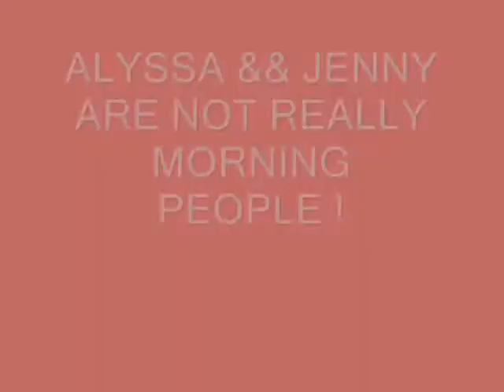GOODMORNING FROM ALYSSA && JENNY !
a random morning after an epic sleepover :DDD